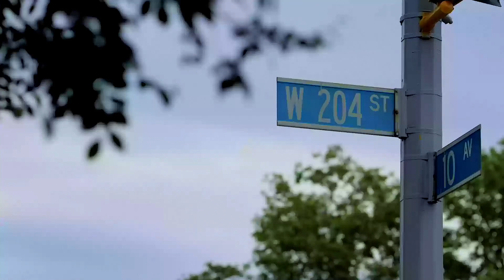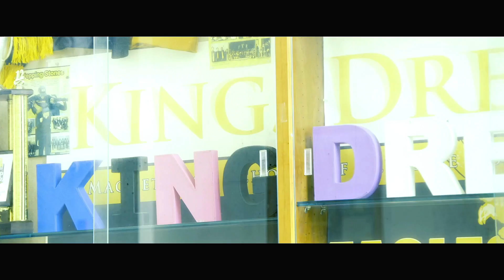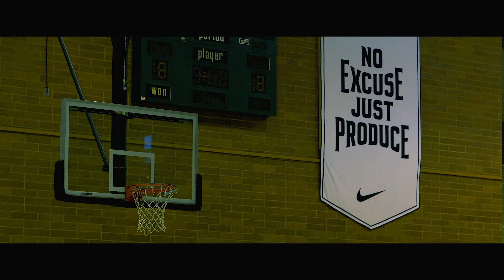PLAYERS DIED @ THE DREW LEAGUE GAME | CRAZIEST DUNKS EVER | NBA Live 18 Career #2 | JuiceMan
NBA Live 18 The One Career #2 PLAYERS DIED @ THE DREW LEAGUE GAME | CRAZIEST DUNKS EVER |

About JuiceMan